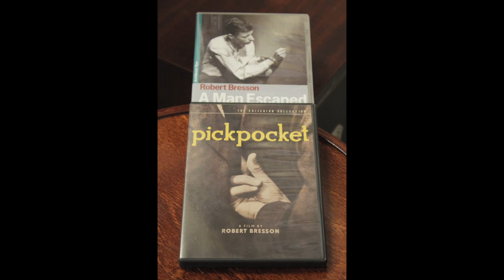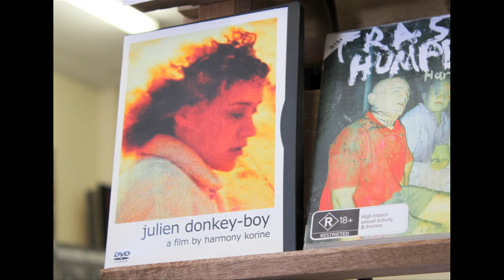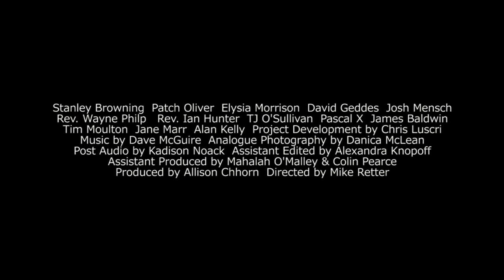Stanley's Mouth - Peter Goers interviews Stanley Browning + Mike Retter AFF 9:16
Peter Goers interview Stanley Browning and Mike Retter regarding the Australian vertical film - Stanley's Mouth.

Winner best form and editing North Portland Unknown Film Festival. Nominated best feature film South Australian Screen Awards (SASA).

Queer religious film